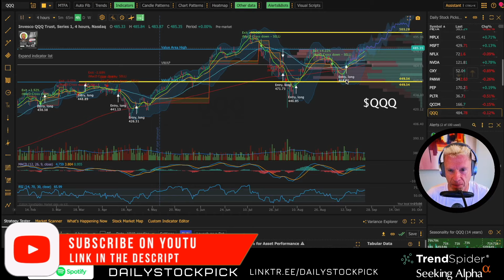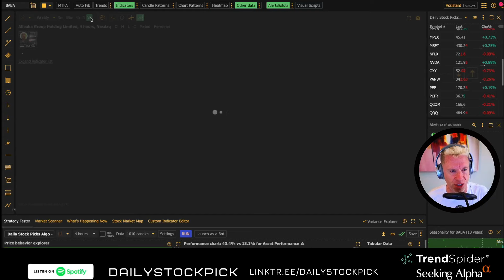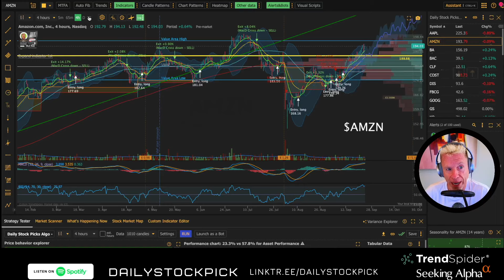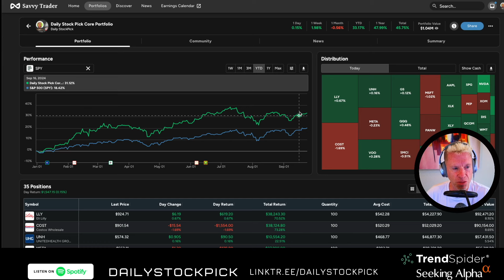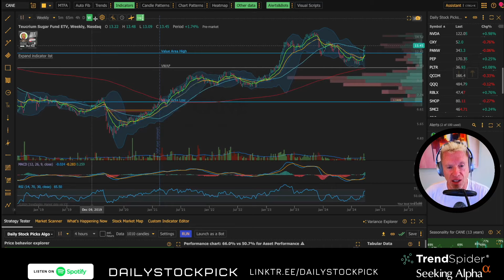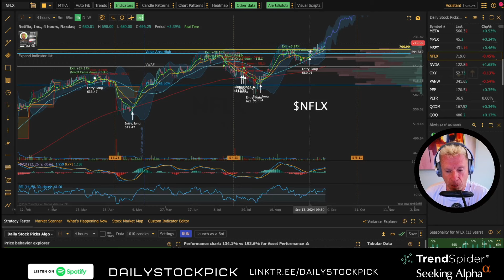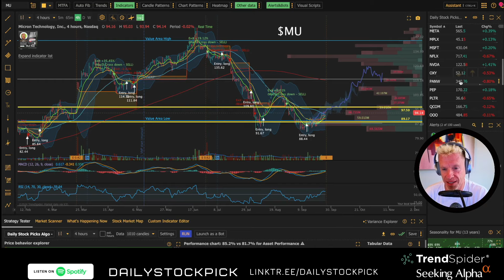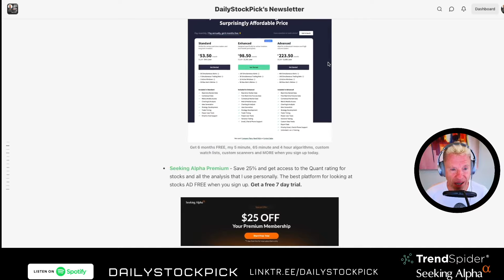Cheap Tech stocks like $AMZN and $NVDA - what about $TSLA, $SMCI and others? $SPY and $QQQ updates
1) China stocks exploding
2) $COST split?
3) Crypto - $IBIT and $MSTR October UP
4) $AMZN is cheap and so is $NVDA
5) $RBLX
6) $SMCI
7) $TSLA
8) $NFLX
9) $QCOM
10) $MU earnings tonight

⁠⁠⁠⁠⁠⁠SEEKING ALPHA PREMIUM⁠⁠⁠⁠⁠⁠ - my $25 off coupon for a limited time - ⁠⁠⁠⁠⁠⁠

⁠⁠⁠⁠⁠⁠⁠Watch this episode on YouTube with video⁠⁠⁠⁠⁠⁠⁠⁠ to see how Steve from ⁠⁠⁠⁠⁠⁠⁠⁠Seeking Alpha⁠⁠⁠⁠⁠⁠⁠⁠  uses the tool to navigate on picking stocks.

1) My 4 hour algorithm
2) 65 Min algorithm to day trade with
3) Custom watch lists
4) Custom Scanners to find entries

I collaborated with My Weekly Stock on a VERY timely FREE newsletter - When to Sell - ⁠⁠⁠⁠⁠⁠⁠⁠⁠⁠⁠⁠⁠⁠⁠⁠⁠⁠⁠

⁠⁠⁠⁠⁠⁠⁠⁠⁠⁠⁠⁠⁠⁠⁠⁠⁠⁠⁠⁠⁠⁠⁠⁠⁠⁠⁠⁠⁠⁠Seeking Alpha Premium⁠⁠⁠⁠⁠⁠⁠⁠⁠⁠⁠⁠⁠⁠⁠⁠⁠⁠⁠⁠⁠⁠⁠⁠⁠⁠⁠⁠⁠⁠ and my paid newsletter have FREE 7 day trials

⁠⁠⁠⁠⁠⁠⁠⁠⁠⁠⁠⁠⁠⁠⁠⁠⁠⁠⁠⁠⁠⁠⁠⁠⁠⁠⁠⁠⁠⁠Sign up for Webull and get free stocks like I did ⁠⁠⁠⁠⁠⁠⁠⁠⁠⁠⁠⁠⁠⁠⁠⁠⁠⁠⁠⁠⁠⁠⁠⁠⁠⁠⁠⁠⁠⁠⁠⁠⁠⁠⁠⁠⁠⁠⁠⁠⁠⁠⁠⁠⁠⁠⁠⁠⁠⁠⁠⁠⁠⁠⁠⁠⁠⁠⁠⁠⁠⁠⁠⁠⁠⁠⁠⁠⁠⁠⁠⁠⁠ ⁠⁠⁠⁠⁠⁠⁠⁠⁠⁠⁠⁠⁠⁠⁠⁠⁠⁠⁠⁠⁠⁠⁠⁠⁠⁠⁠⁠⁠⁠⁠⁠⁠⁠⁠⁠⁠⁠⁠⁠⁠⁠⁠⁠⁠⁠⁠⁠⁠- I'm rebuilding my portfolio

NOTES